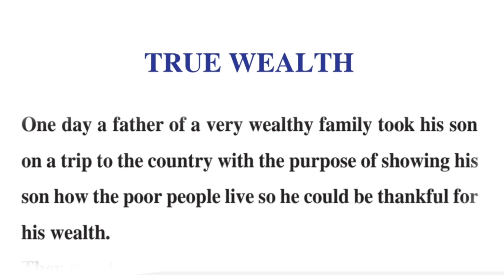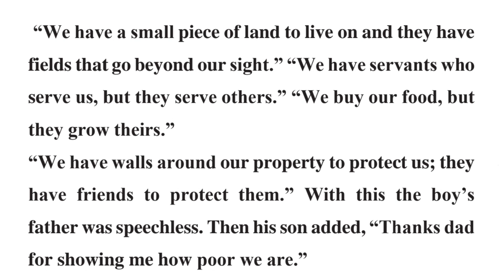True Wealth | Improve Your English Through Stories | English Listening And Reading Practice